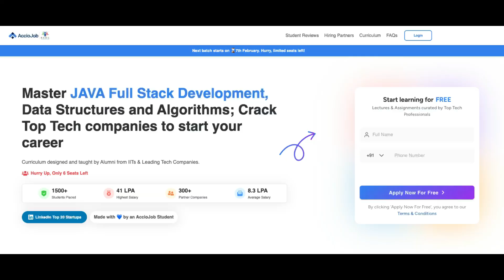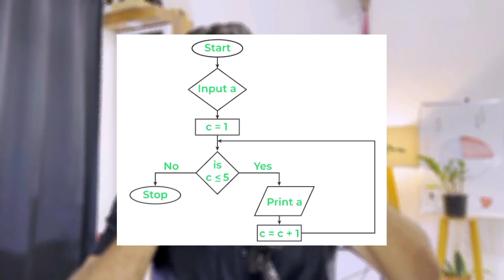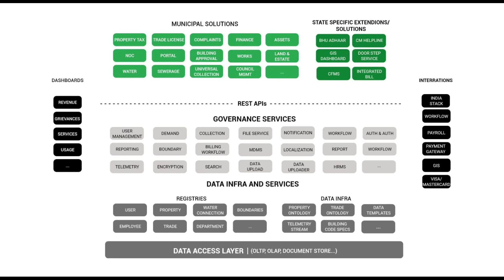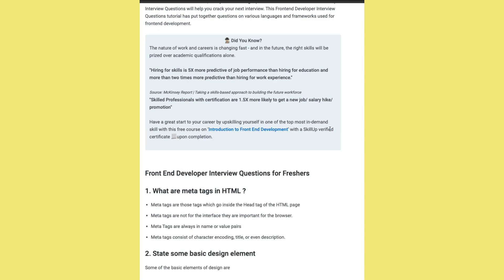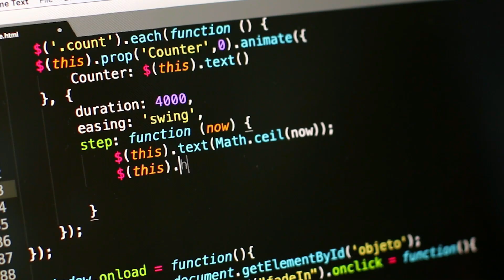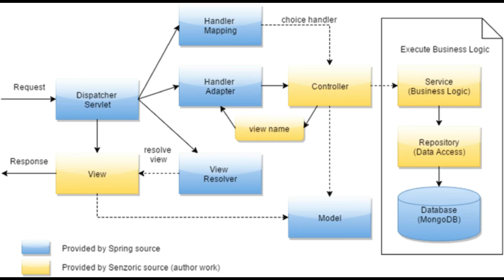🔥Frontend Developer in 60 Days 😱| Easy way to crack interview | Roadmap Tamil | Abin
🔥Frontend Developer in 60 Days 😱| Easy way to crack interview | Roadmap Tamil

AccioJob is an IIT Delhi alumni-led startup training students in Full Stack Development and Data Analytics.

One stop learning platform to learn, grow, get placed.

•⁠  ⁠1500+ Students placed
•⁠  ⁠8.3LPA average package

Time Stamp:
00:00 Intro
01:00  3 important rounds
 01:48 Accio jobs - Promotion
03:37 Design Patterns
04:37 Solid Principles
04:55 How low code helps interview
05:51 How to crack Framework round
06:50 how to crack DSA interview round for frontend developer
08:30 Important Points
09:30 Conclusion

Are you looking to become a frontend developer? Follow this roadmap to learn everything you need in just 60 days and land that dream job! Abin will take you through the essential skills, tools, and tips you need to ace your interviews and start your career as a frontend developer. Don't waste any more time, start your journey today!

Acciojob
Acciojob reviews
pay after placement best institute
pay after placement program review
fullstack developer roadmap
frontend developer
frontend development roadmap